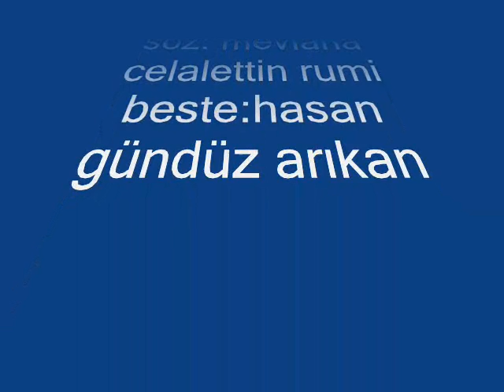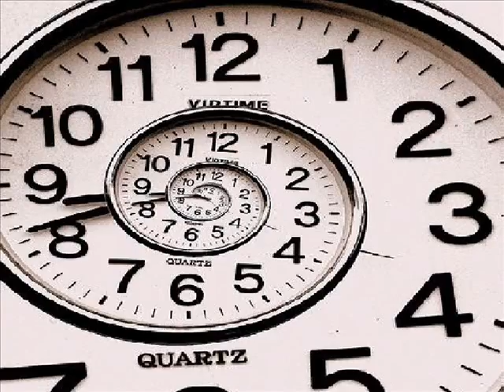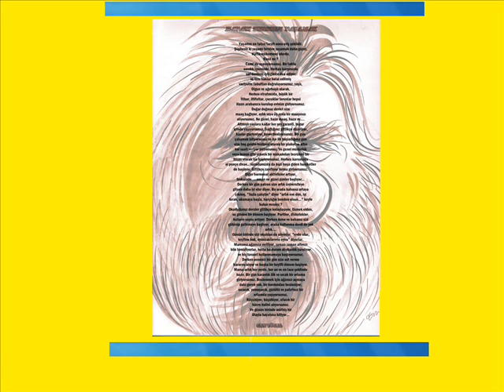hayatdan neler öğrendim söz:mevlana celalettin rumi beste: hasan gündüz arıkan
büyük düşünür mevlana'nın hayat için söylediği güzel sözleri eğer melodi olarak ta dinlemek isterseniz.